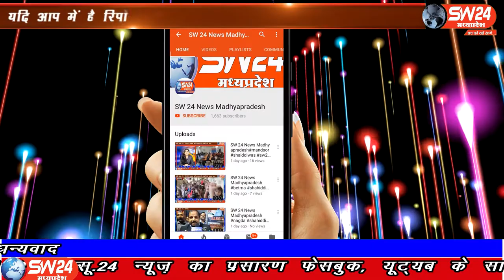SW 24 News Madhyapradesh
जनपद पंचायत धरमपुरी पंचायत सुंद्रेल बगड़ीपुरा में वृक्षारोपण  किया गया। जिसमें जिला उपाध्यक्ष गोपाल जी सोलंकी धरमपुरी जनपद अध्यक्ष अरुण जी मालवीया धरमपुरी मंडल अध्यक्ष कमलेश जी मानवे गुजरी-बगवानिया मंडल अध्यक्ष करण काहीर गांव के सभी भाजपा कार्यकर्ता द्वारा वृक्षारोपण किया गया। धामनोद से विशाल सिंह मंडलोई की रिपोर्ट